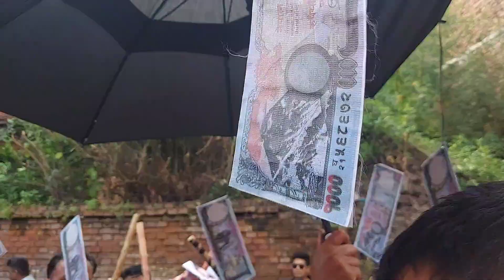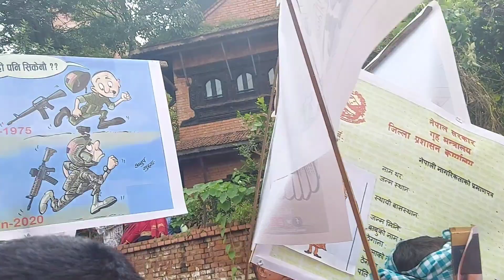Bhaktapur Gai Jatra 2080/ Pure Nepali festival celebration/ Public Crowd spotted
For video support: Go pro Hero 8 Black & Samsung Galaxy M51
Edit: Capcut
Sound mic: Lavailer mic
Rides: Tvs Apache RTR 160v